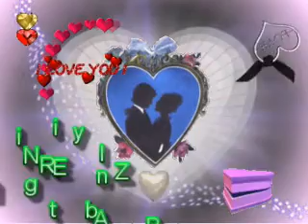zara si dil main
kot inayat khan